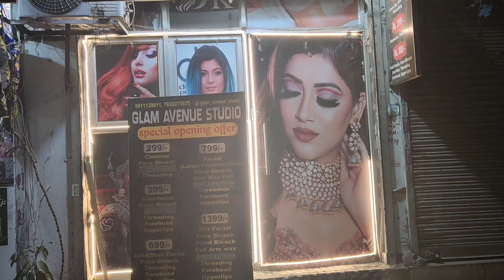Delhi ki Famous Market 😍दिल्ली- मार्केट- शॉपिंग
Jai Maa Gange!

Namami Gange!